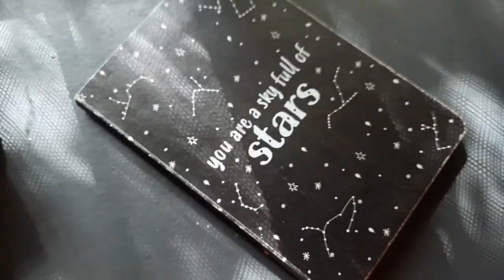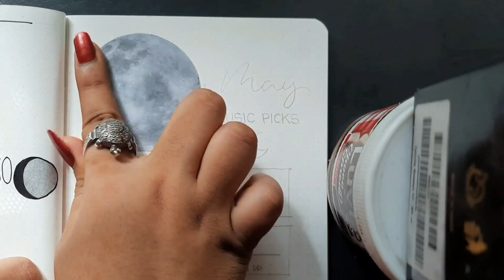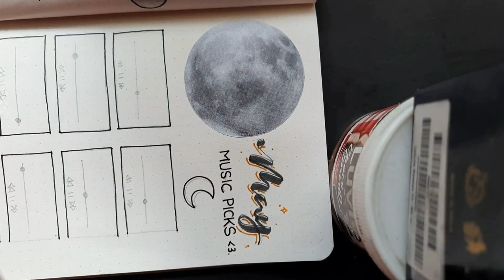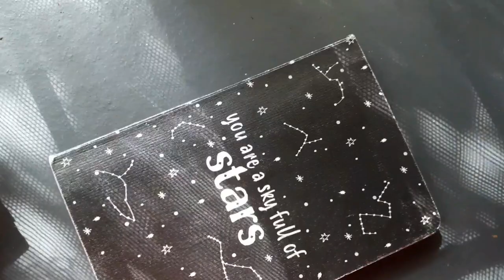Moonlit Self-Care: MAY Plan With Me | Bullet Journaling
In today's video, we'll be making Journal Spread for the month May. Lemme know your views about this video in the comments! Adiós ^-^
Here comes the credits √
Credits:
~BGM Music:
- moow- Honey
- Elevator Music Gaming Background Music
Edited, shooted, and voice over by me.
Peace ✌️
With love,
Sam 😊